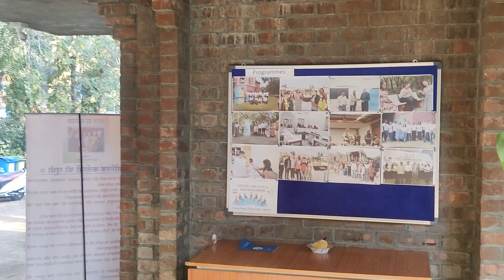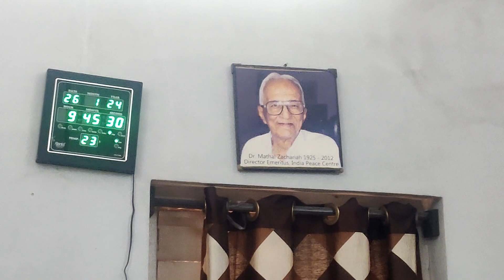INDIA PEACE CENTRE - NAGPUR - Aims & Objectives 26th January '24 - Flag Hoisting